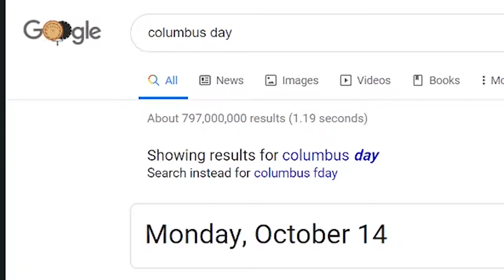COLONIZING VILLAGERS IN MINECRAFT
In today's video im gonna force christianity onto (seemingly) muslim
villagers in minecraft